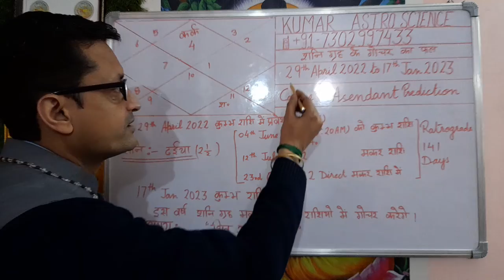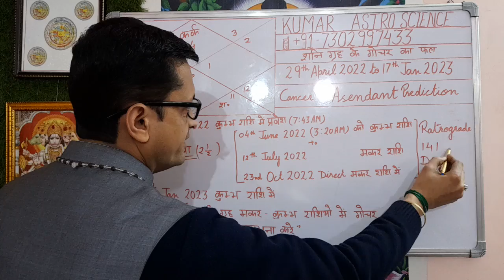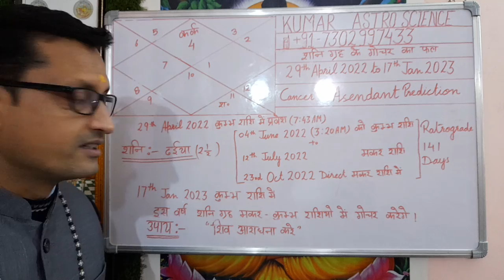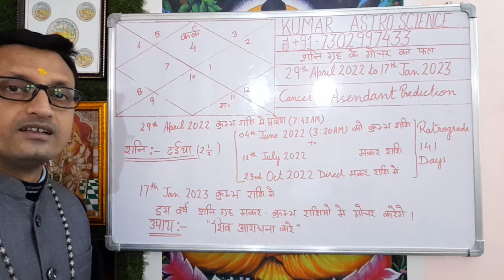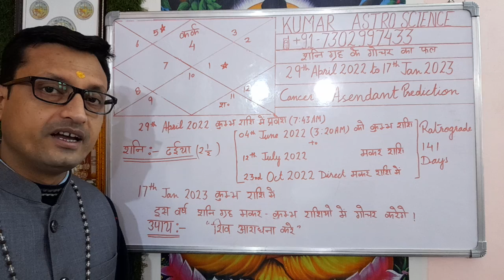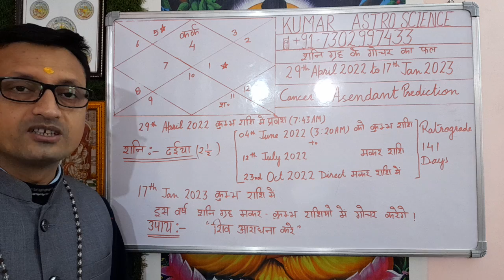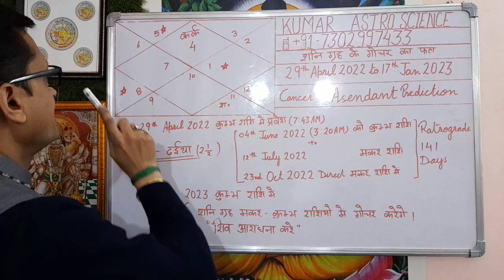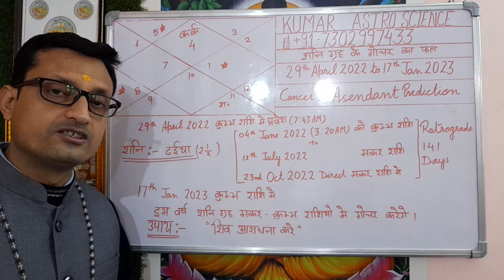कर्क लग्न | Cancer Ascendant Saturn Transit April 29th 2022 | PRAVEN KUMAR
Aaj ke Is Video me Cancer Ascendant Saturn Transit in Aquarius 29th April 2022 Prediction ke vishay me bataya ha.

    You are, hereby, advised to exercise common sense while reading the analysis.